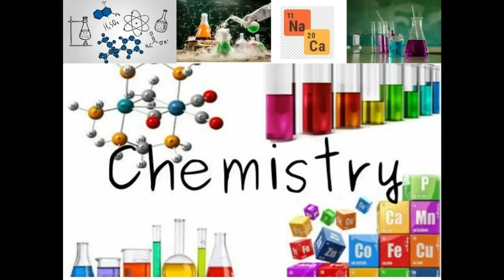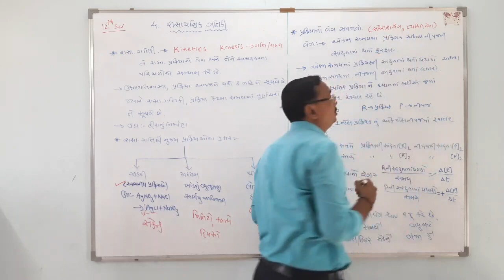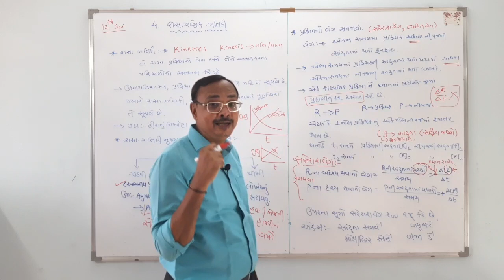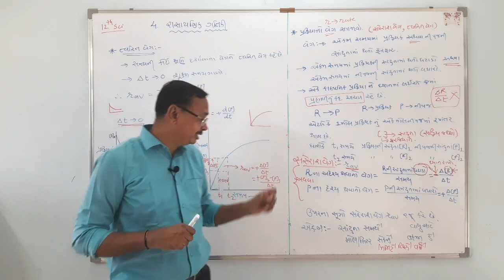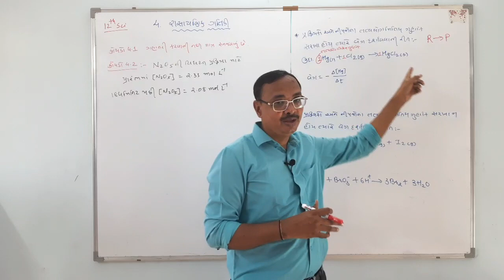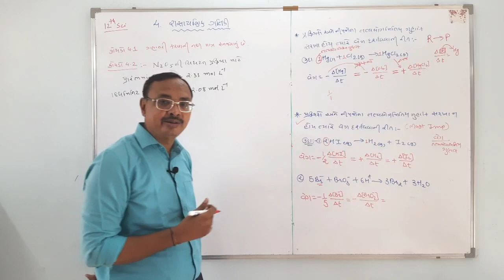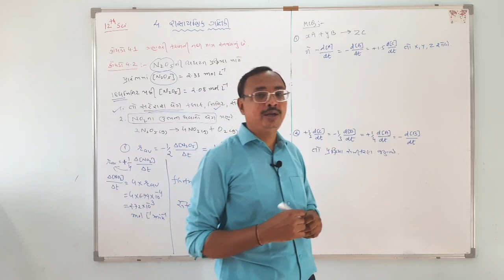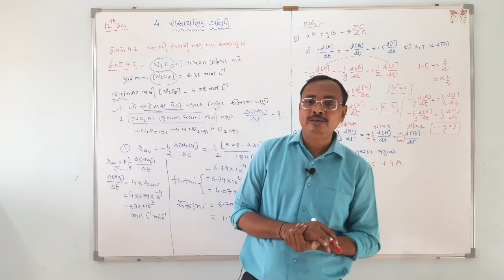STD12 |CHEMISTRY |GUJ MED| DAY 1 |CHAP 4 | TOPIC RATE OF REACTION|E LEARNING VASISHTHA